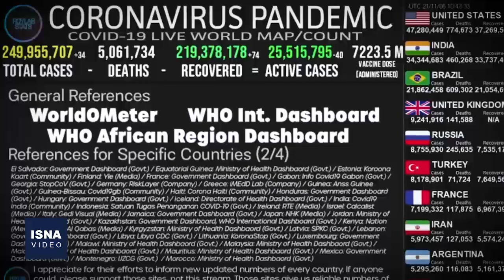از معامله تسلیحاتی عربستان و آمریکا تا ساخت دیوار فولادی در اروپا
در این شماره از بسته اخبار بین‌الملل ایسنا، خبرهایی از توافق بزرگ تسلیحاتی میان آمریکا و عربستان، پذیرش کودک‌آزاری سازمان‌یافته توسط کلیسای کاتولیک فرانسه، ساخت دیوار فولادی در اروپا در برابر مهاجران و چند خبر دیگر را مرور می‌کنیم.